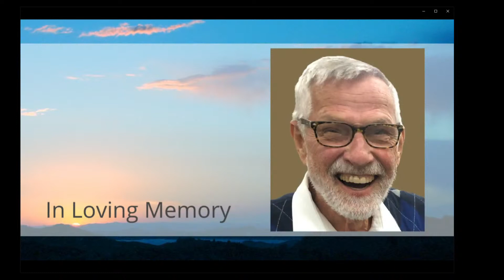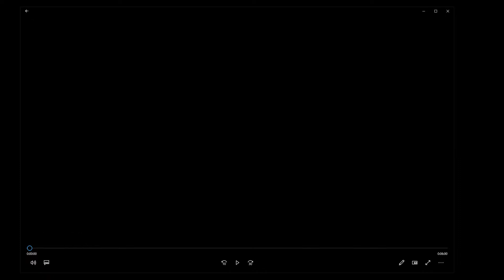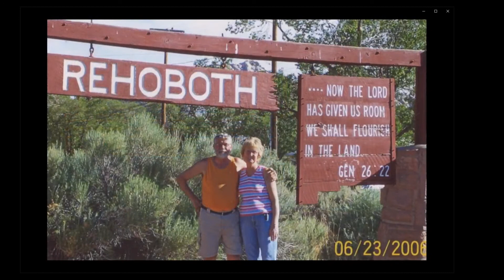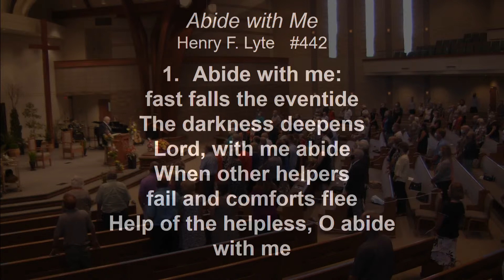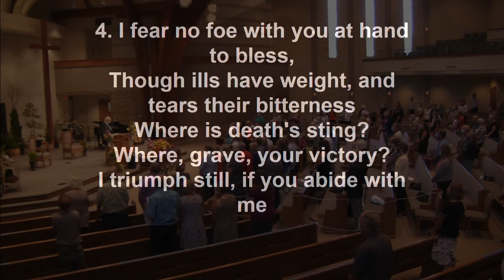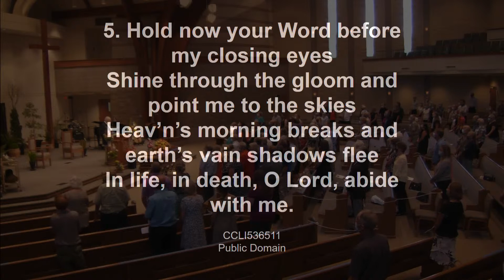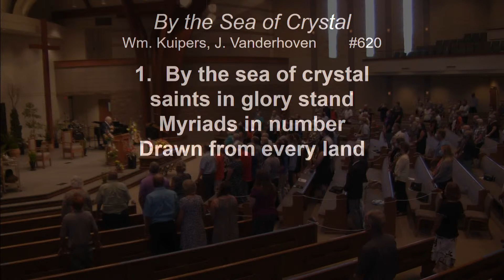Funeral of Teunis Witte • July 28, 2020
Teunis Witte

Teunis was born in Brielle, Netherlands to John and Ena Witte on July 27 of 1945, just a couple of months after the end of WWII. In 1954 his parents and six siblings left their Dutch relatives to begin a new life in the USA. Teunis remained passionate about the Christian Reformed denomination because of the new life they provided his family.

Growing up, Teunis attended Baxter Christian School, Grand Rapids Christian High School & Calvin College. His initial goal was to attend the seminary but God led him into a career in education, where he taught at Dutton Christian School for 36 years. After retiring, he began working as a truck driver at INONTIME, a job and company he dearly loved.

In 1969, he married Phyllis Van Der Laan. They moved to Byron Center in 1972 where they enjoyed raising 5 children: Natasha, Lisa, Nathaniel, Christina, and Matthew. His family grew to include 3 children-in-law and 8 grandchildren.

Through his life, Teunis remained active in his community and the CRC church. He served as a deacon & elder. He also served on school boards, the Recreation Commission and on the board of the Dutch International Society. As a deacon, he helped formulate Volunteers in Service (VIS). He eagerly volunteered on work missions in Guatemala, through Paradise Bound. This is where he met and worked with Fito in Zone 3. For over 20 years Teunis loved praising God through music, with the Singing Hymns Choir.

God gave Teunis many talents from lawn maintenance to snow plowing, from travel guide to teacher, from delivery person to co-owner of the Christian School Buying Co-Op. And now that his mission on earth is complete, we thank God for all Teunis taught us, how he cared for us and the immeasurable joy he brought us.

In lieu of flowers, please consider donating to Fito & Nanci Sandoval. Teunis spent many trips volunteering in Zone 3 in Guatemala and working with Fito. To read more about Fito’s life, work and mission, visit